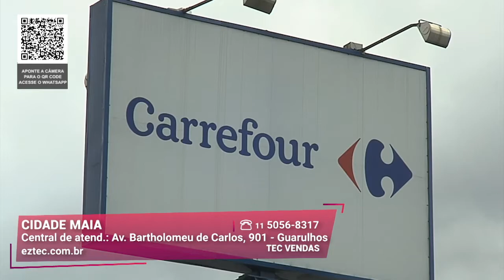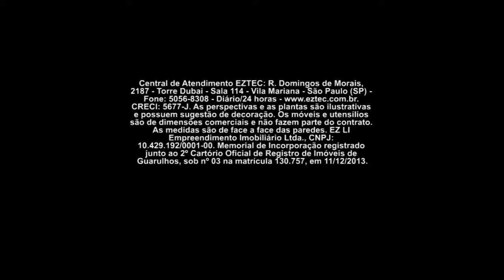As Melhores Condições I Cidade Maia I Gazeta Imóveis